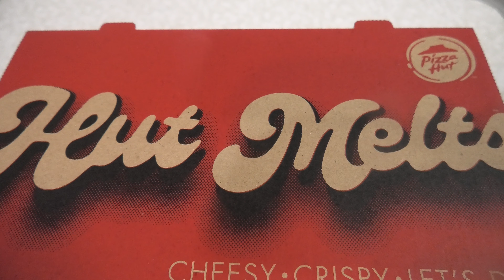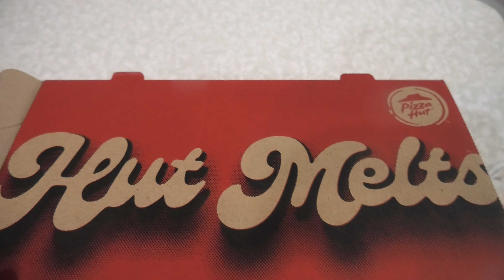ピザハットのグラタンハットメルツを食べました。I ate Pizza Hut's Gratin Hut Melts.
ピザハットのグラタンハットメルツを食べました。
I ate Pizza Hut's Gratin Hut Melts.